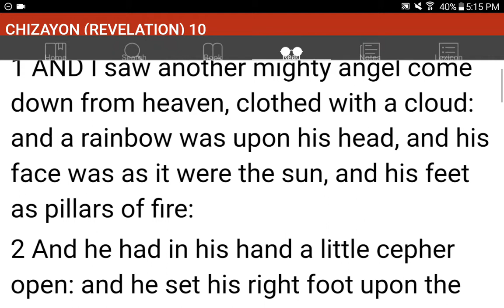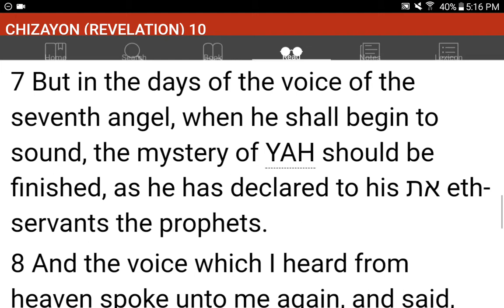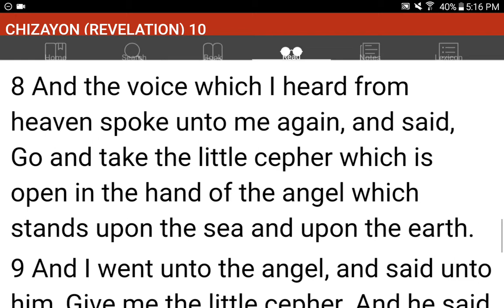💜h?™ "What's the MOST HELPFUL & SIMPLEST WAY that WORKS?"™ GIVE 1P/Month NOW! GCash